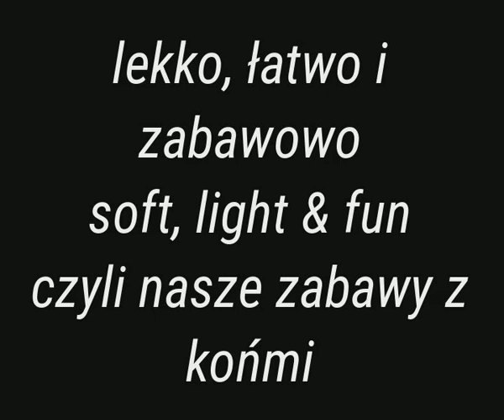eszkolajazdymemory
troszkę wspomnieniowo, i bardziej energicznie, żeby nie było, że tylko tupiemy stępa i płasko